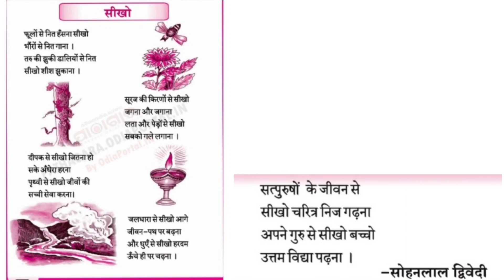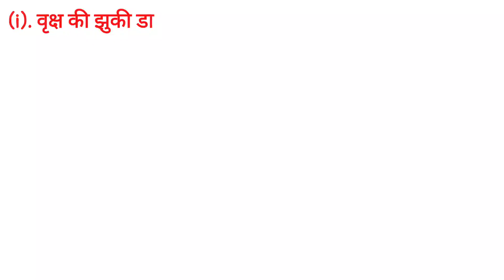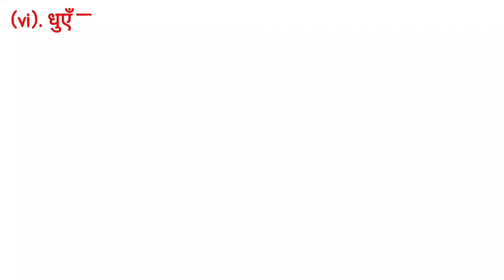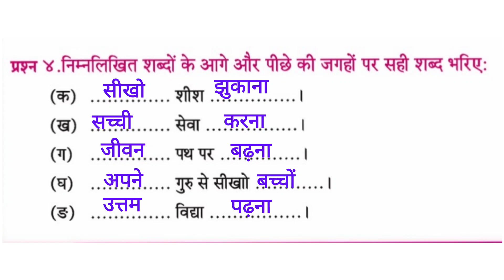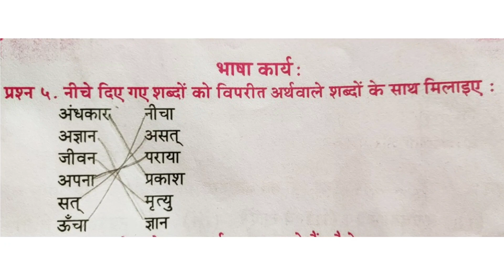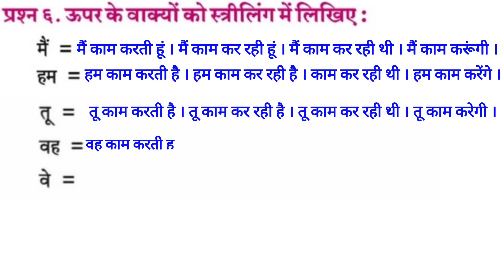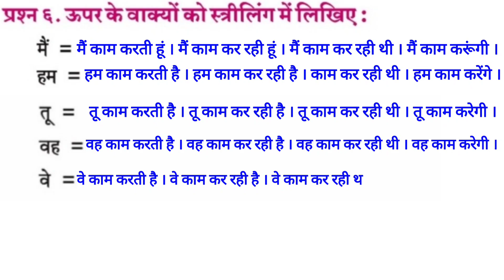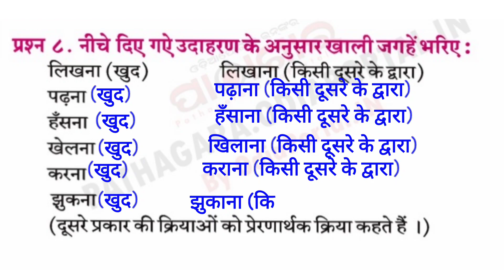सीखो (कविता) SIKHO CLASS 7 HINDI QUESTIONS AND ANSWERS FOR ODIA MEDIUM SCHOOL STUDENTS.